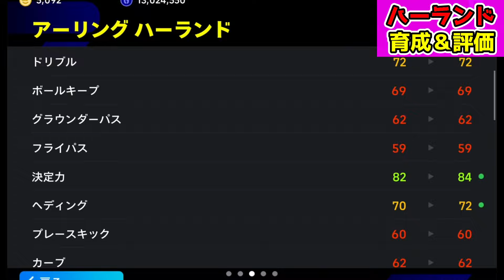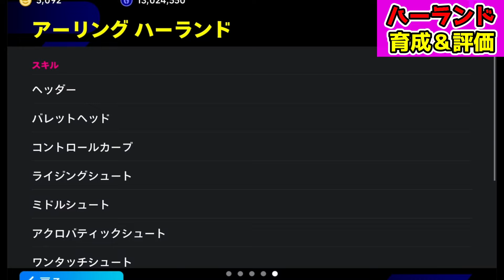【過去最強】ゴールマシン『ShowTime』能力解説＆比較評価！最恐バレッヘッド『ハーランド』が登場！おすすめ育成,追加スキル,引くべきか徹底解説!!!【eFootball2025/イーフトアプリ】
【目次】
00:00 最初に
00:52 ホドリゴ育成＆評価＆比較
02:51 ケイン育成＆評価＆比較
05:16 ハーランド育成＆評価＆比較
07:43 引くべきか解説